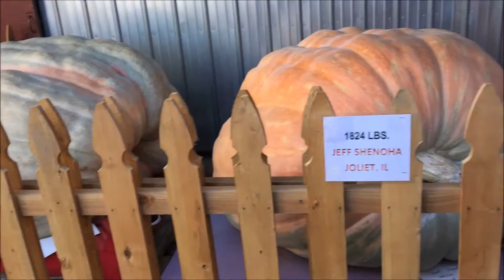TWINS AT THE PUMPKIN FARM